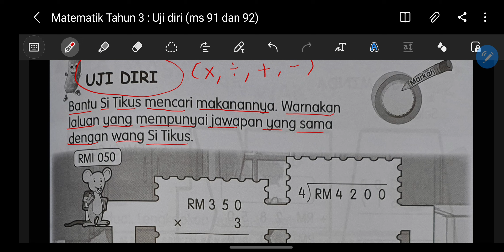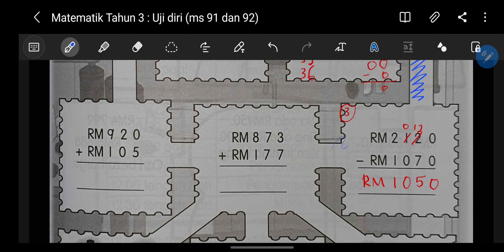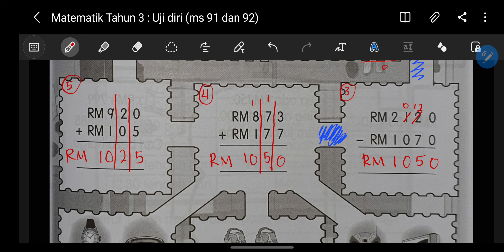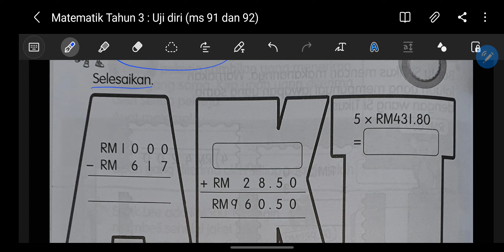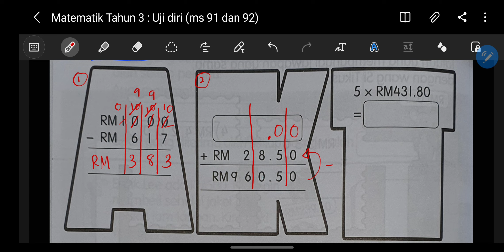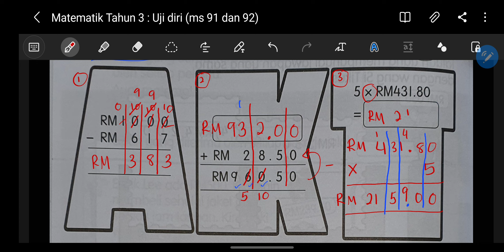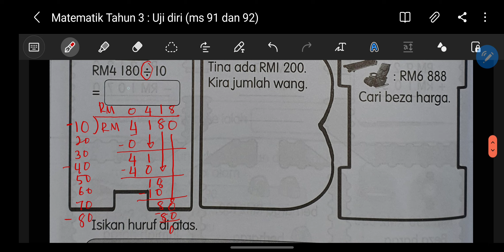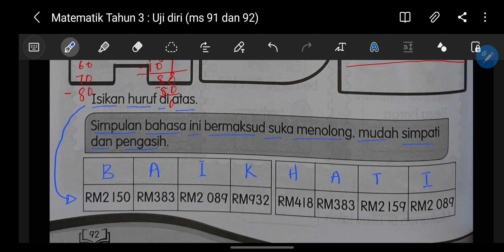Matematik Tahun 3 : Uji diri (ms 91 dan 92)